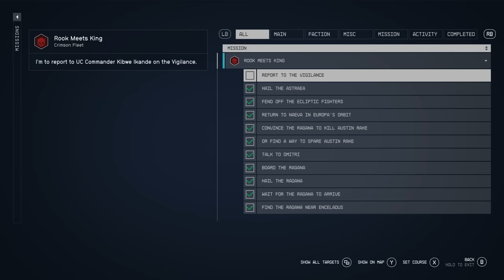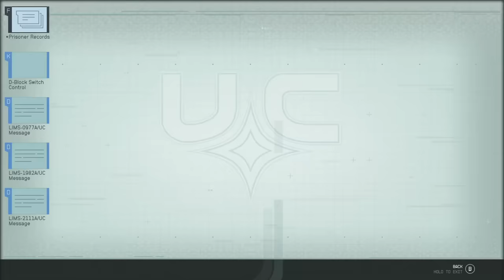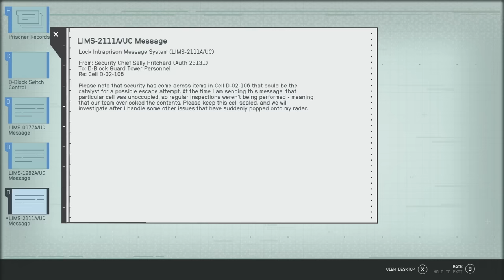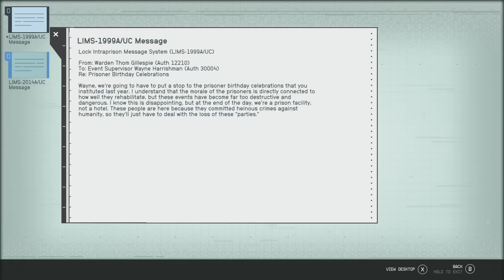Starfield - Part 43 - A Pirate's Life For Me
Starfield continues, as we meet up with the Crimson Fleet, give ourselves a pirate makeover, and kick off our first mission by breaking into a long-abandoned prison...